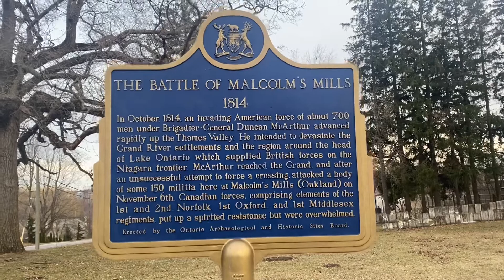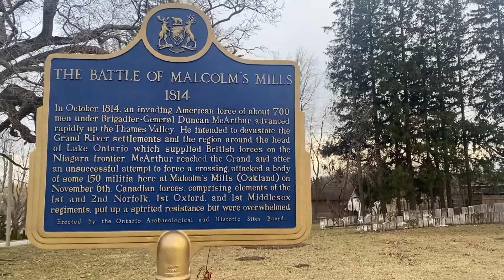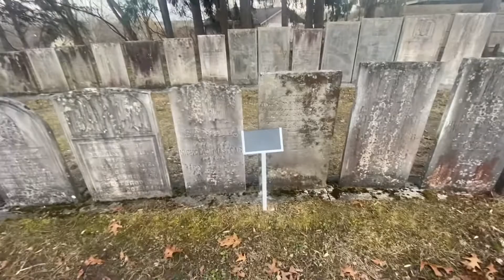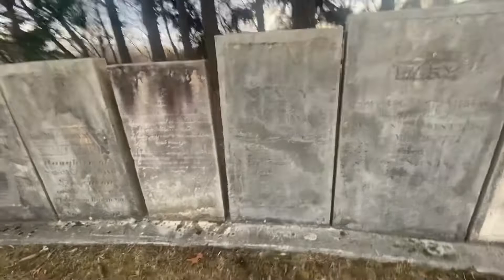Oakland Pioneer Cemetery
This is a United Empire Loyalist Burial Ground. The stones have been regrouped and set into cement foundations for preservation. It is an inactive cemetery maintained by the county of Brant.